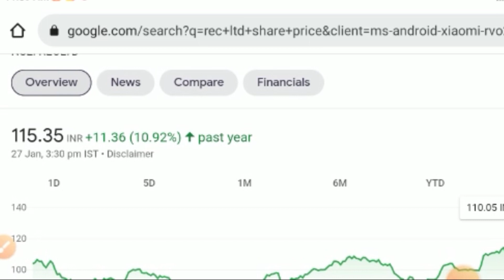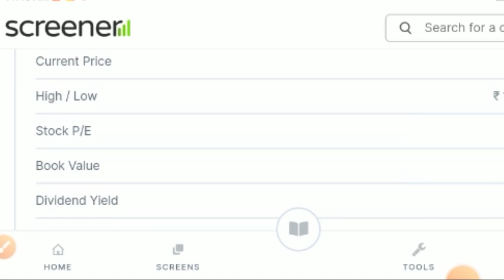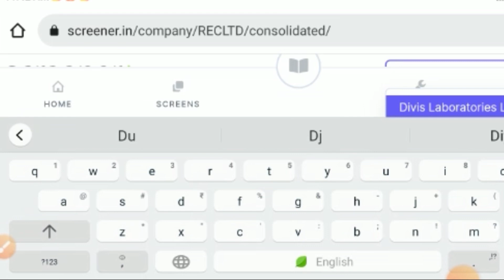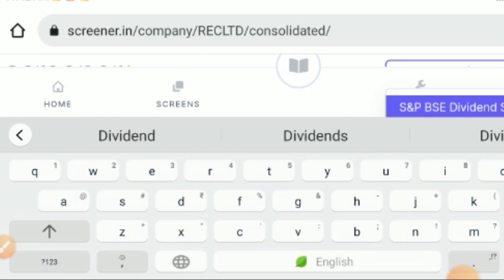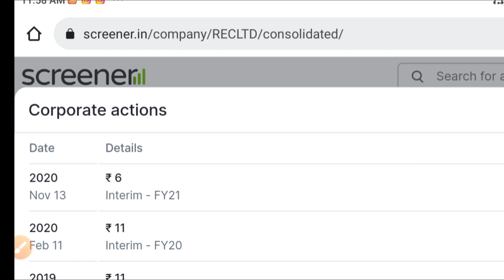REC LTD || DIVIDEND SHARE NEWS